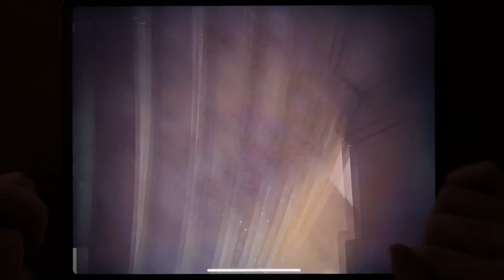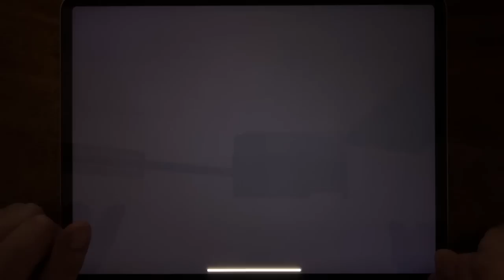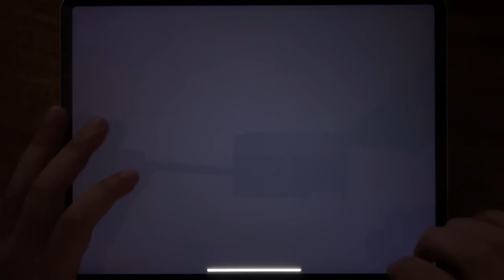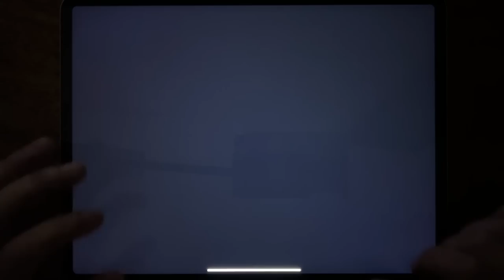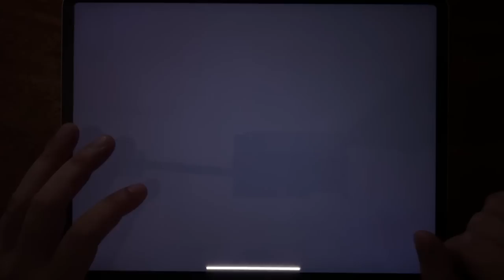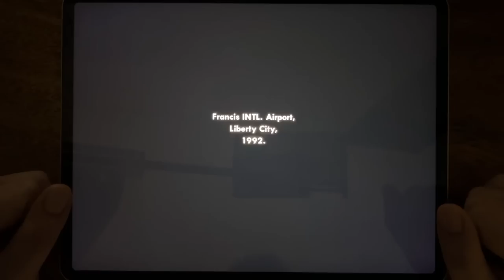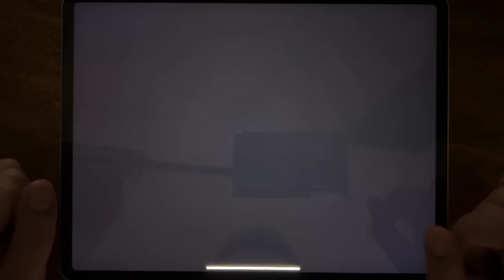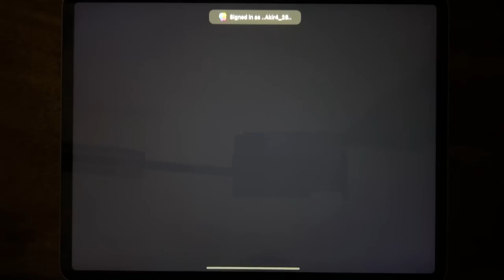Asphalt 8, GTA: LCS, GTA III, GTA Vice City, Dead Run, GTA: SA, Sniper Honor, Sniper 3D